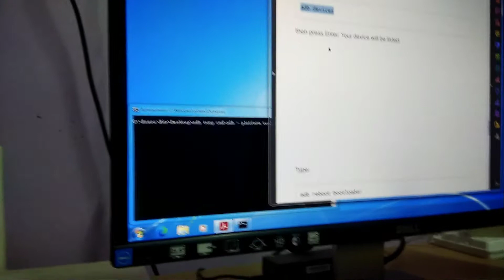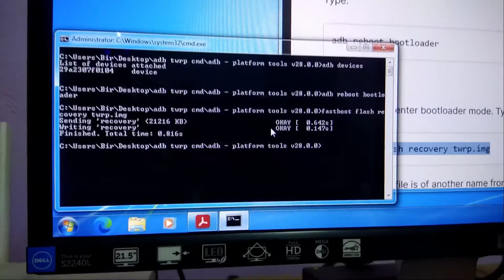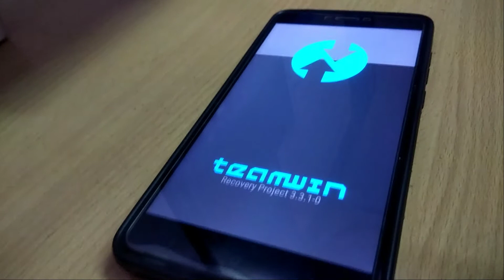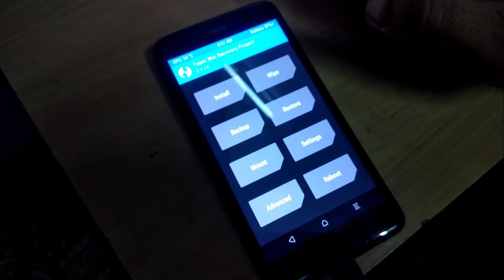How to install TWRP Recovery on Redmi Note 4 in CMD